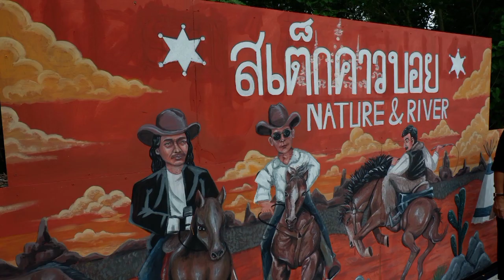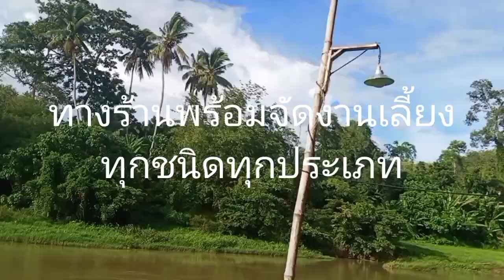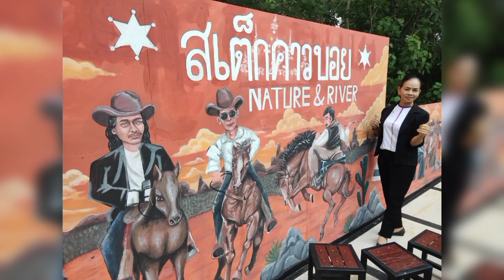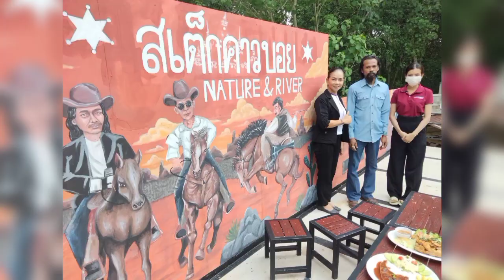@สะพานคลองลำพัทลุง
@ทุกสไตล์
@ร่มเมือง @พัทลุง
ร้านอาหารบรรยากาศธรรมชาติ แบบ คลาสสิค "คาวบอยตะวันตก"
เปิดใหม่แล้ว หลังยถคโควิด2019
ณ. สเต็กคาวบอย มีอาหาร หลากหลายชนิด สเต็ก ยำ อาการจีน อาหารฝรั่ง อาหารไทย อาหารแขก! สถานที่ตั้งอยู่ใต้สะพานคลองลำ พิกัด ตำบลร่มมือง อำเภอเมือง จังหวัดพัทลุง เย็นถึงค่ำ ทุกวันศุกร์และเสาร์ จะมีนักร้องและวงดนตรีแนวเพื่อชีวิตและคลาสสิค บริการนั่งเรือล่องน้ำในคลองลำร่มเมือง ฟรี ชมธรรมชาติแบบ สไตล์ บ้านบ้าน รับจัดเลี้ยง งานสำคัญต่างๆ แบบ ราคาย่อมเยาว์ @พิกัด ใต้สะพานคลองลำ ร่มเมืองพัทลุง มอบแก่ @ทุกคน
เหมาะสำหรับ ครอบครัวและงานสังสรรค์ที่ทำงานและเพื่อน